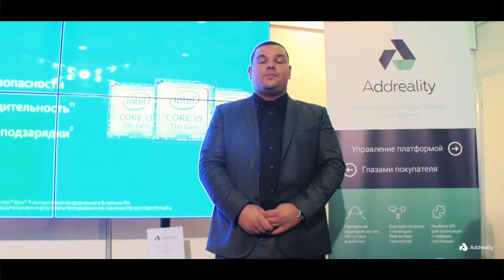Директор Starscreen Анвар Хаджаханов о сотрудничестве с Addreality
Директор компании Starscreen Анвар Хаджаханов о сотрудничестве с Addreality